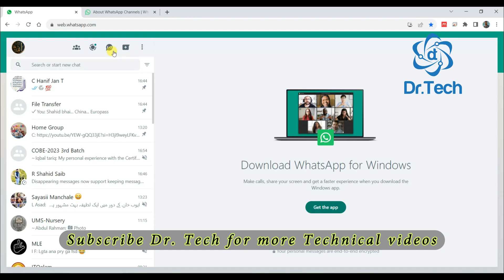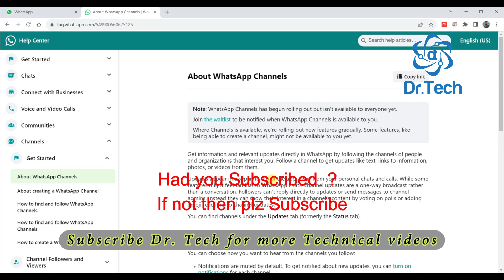Whatsapp channel create option not showing | Dr Tech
If WhatsApp channel create option is missing or not showing on your WhatsApp update section, then you can troubleshoot and you can get the WhatsApp create channel option by updating the app. And try to follow some of the WhatsApp channel accounts, and you may wait for 1 or 2 days and again check back and probably you will find WhatsApp create channel option.
I'll show why WhatsApp Create Channel Option is Not Showing in WhatsApp Channels Update. This is also searched as how to fix Create Channel Option Not Showing in WhatsApp. Others also search this as Why can't I create a WhatsApp channel?
Why is the create Channel button missing?
How do I search for channels on WhatsApp?
How to create a WhatsApp Channel on Android and iPhone | Create Channel Option not available on WhatsApp | Update to the latest WhatsApp version to get the channel option| WhatsApp channel update

To Create a New Channel:
1.   Open WhatsApp on your phone, and go to the Updates tab.
 2. Tap +, and select New channel.
 3. Tap Continue
 4. Add a channel name You can choose to change the name again at any time.
5. Add a channel description: Write a few words to help potential followers understand what your channel is about.
 6. Add a channel icon: Add an image from your phone or the web to stand out.
 7. Tap Create channel, and you’re done!

Other queries addressed are:
whatsapp create channel option not working
how to create channels on whatsapp
whatsapp create channel not showing
create channel on whatsapp not showing